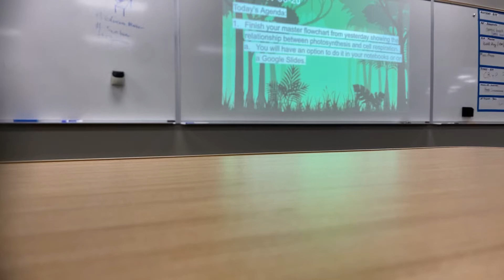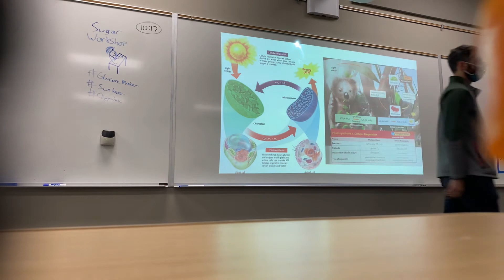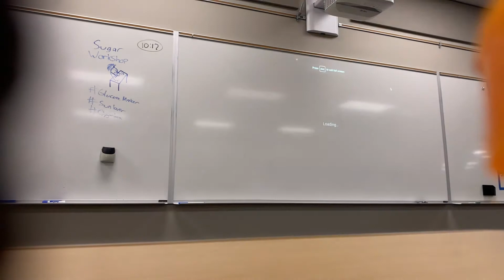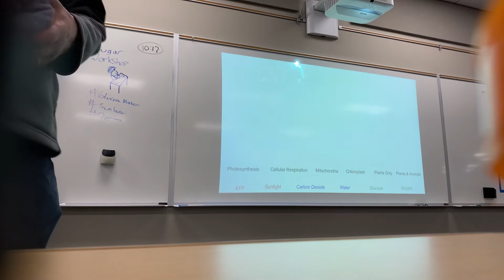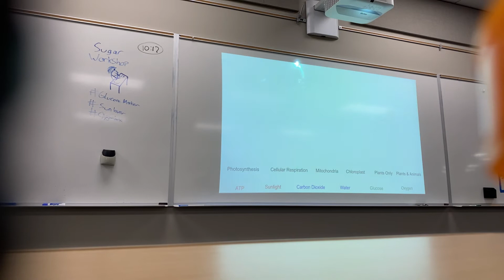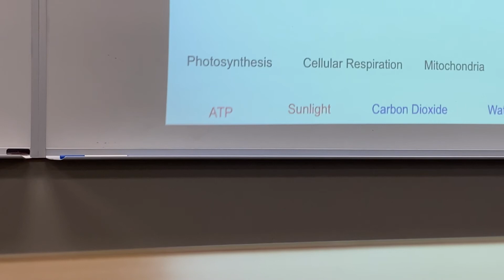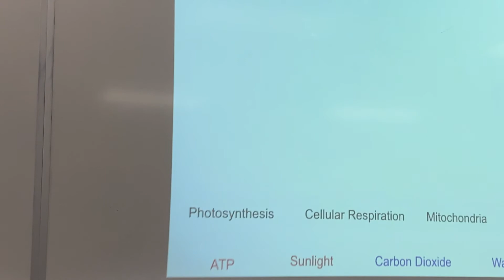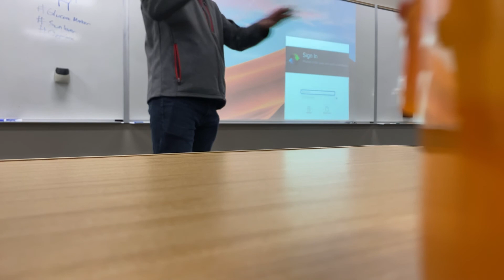Recording this for no reason in science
Idk why I did this but there are some memes here